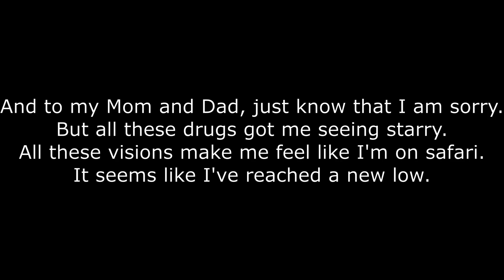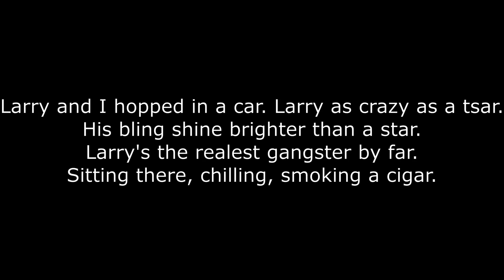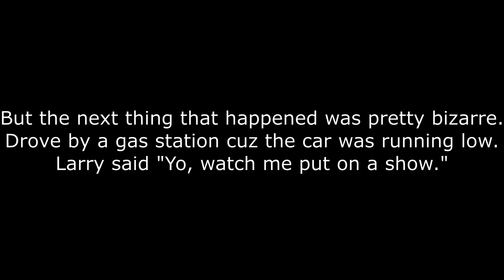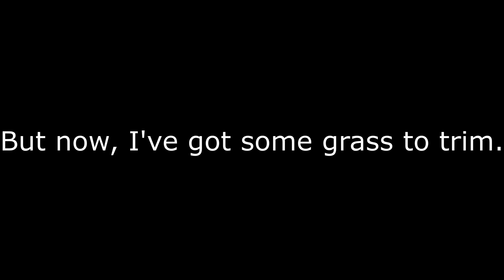DJ DIAGNOSIS (Dr Lori)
The second track on OUT AT SEA

Vocals and beat by Dr Lori